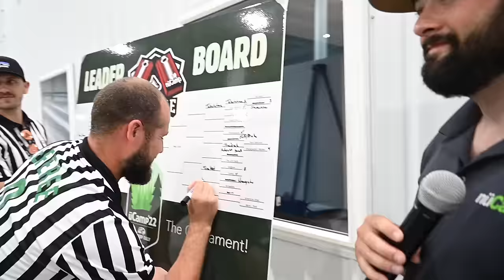Why This is the #1 Selling Teardrop Trailer in the World!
While the T@G Camper is the best selling teardrop trailer in the country, I have my reservations. Why are there so many of these small camper trailers on the road? My goal is to find out if they truly are the best small campers or if T@G owners are just not doing their research. Join me and my special guest (retired fireman turned beekeeper) as we unravel the mysteries and misconceptions of Americas #1 selling small camper trailer.

By purchasing items through these Playing with Sticks links there is no additional cost to you.